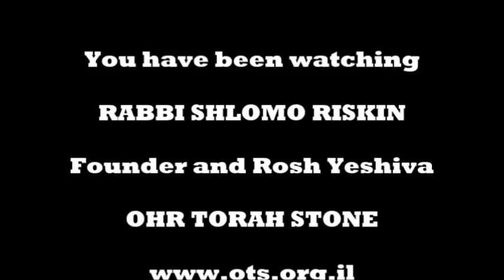Rabbi Shlomo Riskin on the Festival of Sukkot -- "Torah Lights" 5780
"The Sukkah in the Diaspora and the Sukkah in Israel"  -- Rabbi Shlomo Riskin's commentary on the Festival of Sukkot